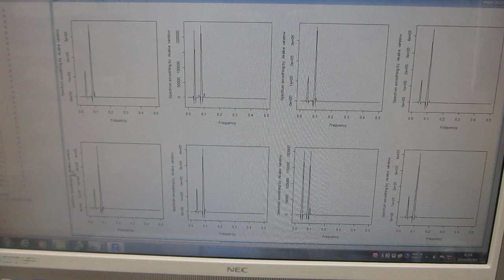超音波の音圧データ解析・評価（超音波システム研究所）